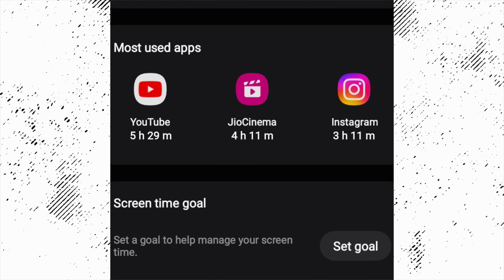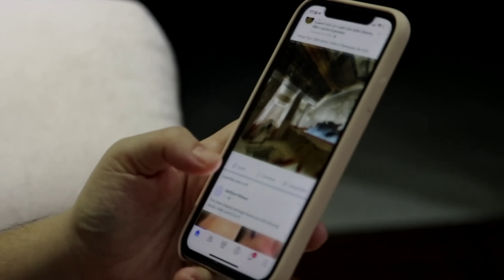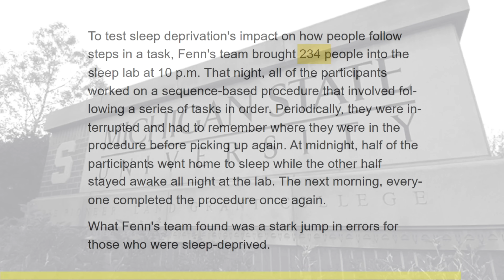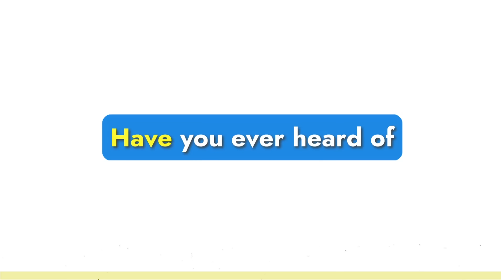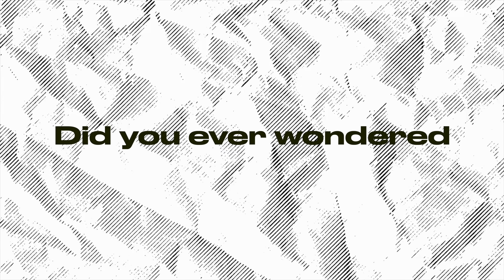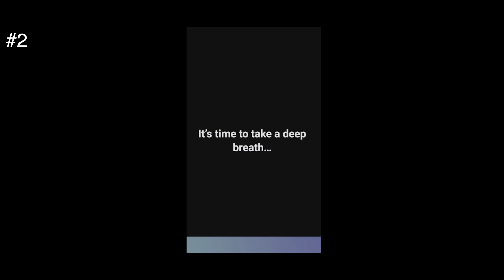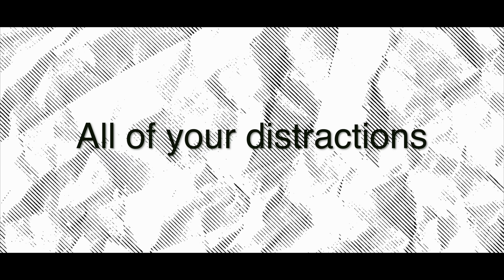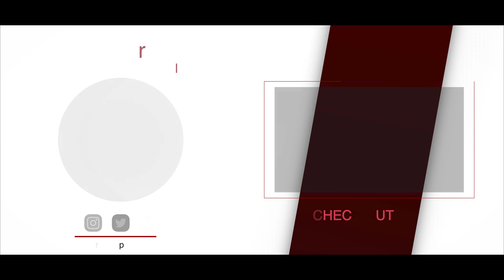How I Trick My Brain To Study Focussed Everyday?[Andrew Huberman Method]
Are you a GATE 2025 or 2026 aspirant struggling to stay focused? Does your smartphone hinder your GATE preparation? Worried about maintaining consistent study habits? This video offers essential tips to help you overcome these challenges and boost your chances of GATE success. Also I've discussed Andrew Huberman scientific tips for staying focussed!

Best courses for GATE Preparation: GATE Wallah!
Use code "RAHU500" to get an additional Rs. 500/- OFF. Hurry now!

Shreshth 2.0 GATE 2026 + PSUs + Placement Preparation Batch C - Computer Science & IT
Shreshth GATE 2027 PSUs Placement Preparation Batch - Computer Science IT Gate